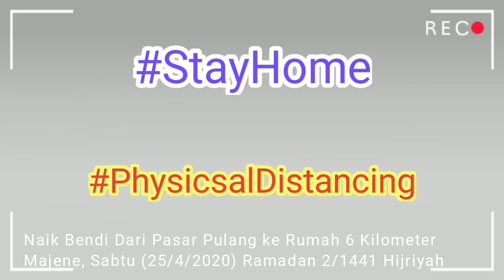Wisata Murah : Naik Bendi 6 kilometer di Tengah Kota Tua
Thank you for joining, good luck always, Aamiin.